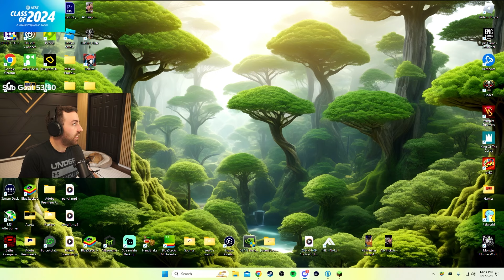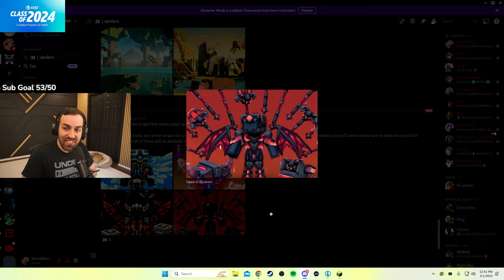I Almost Got BANNED for X-Ray hacks- Mythical Survival SMP Day 2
Welcome back to Day 2 with BonsaiBroz where we fixed up our food reserves and mining! I ended up being killed by admins for being WAY too good at finding diamonds...